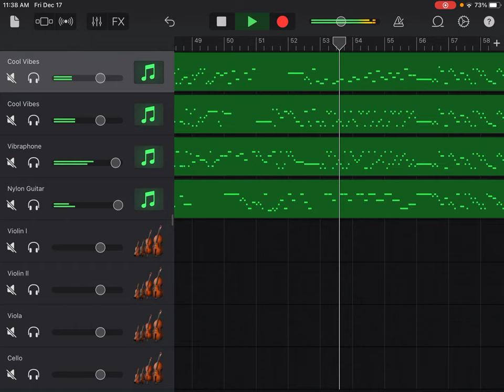String Quartet No. 8 in F Major, K. 168, IV Allegro, Wolfgang Amadeus Mozart (Copyright Claim)